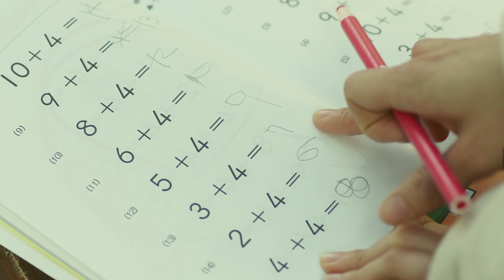심상정 정의당 대선후보 TV 광고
21일 정의당 심상정 대통령 후보가 티브이 광고를 공개했다.